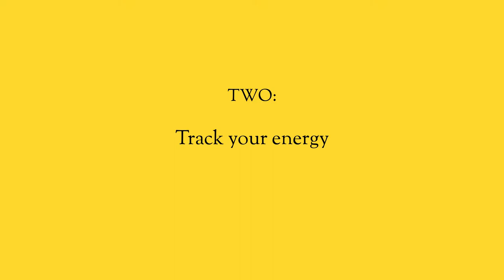3 Habits that will Change your Life.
If you want to change your life, it’s actually about fixing a few key aspects of your life so that you feel better and can bring more energy to what you are doing. For so many of us, we miss the mark. We waste years somehow thinking we could only be successful if we were more disciplined. But the truth is that you can become more disciplined.

Here are the three things you need to focus on that will change your life.